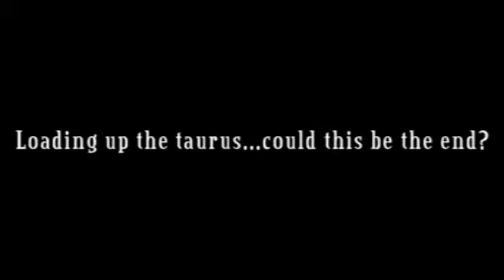taurus is it cooked ?